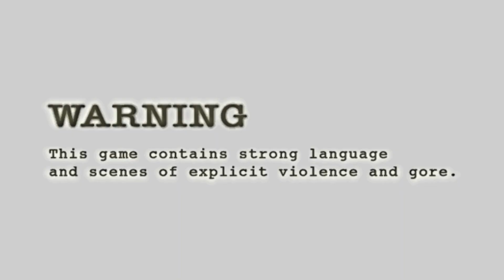Resident evil 4 mercenaries Wesker castle